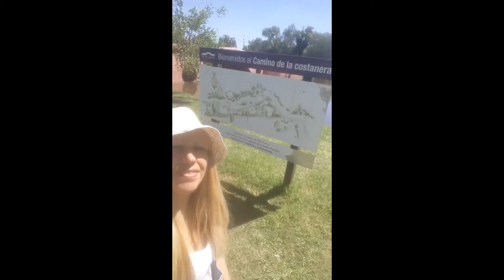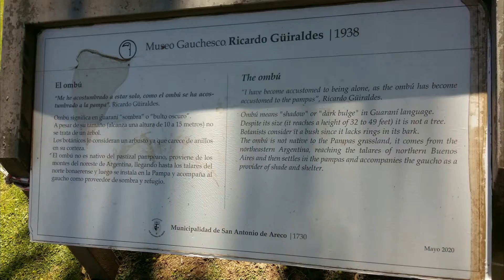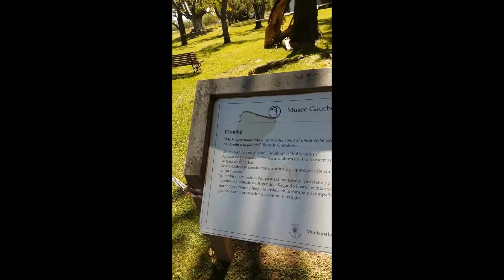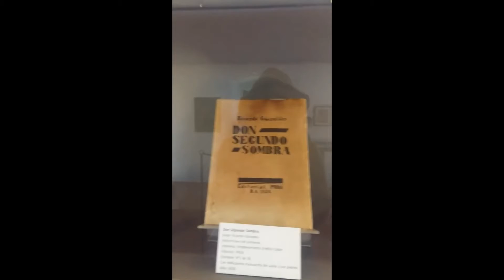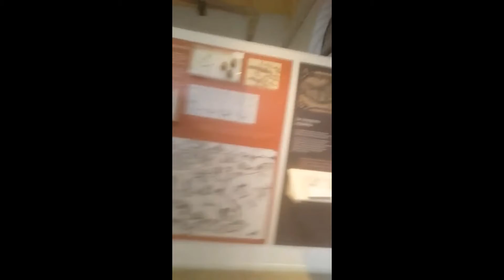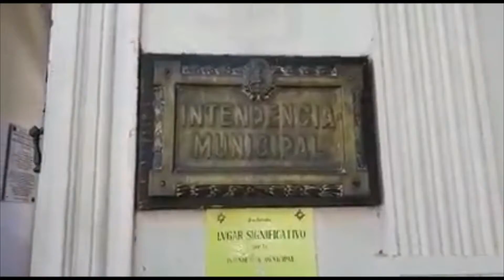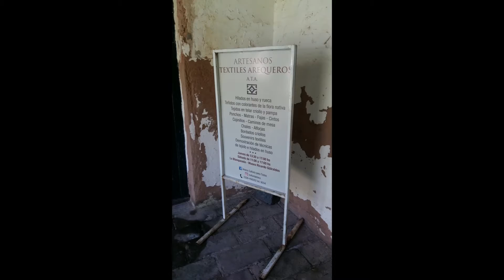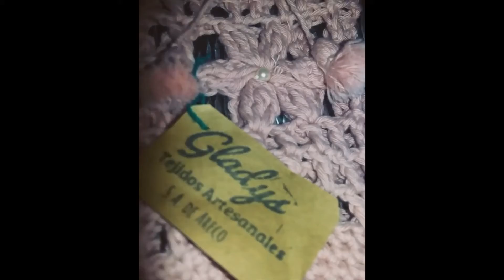De paseo por San Antonio de Areco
Conocimos tan bello lugar y disfrutamos de un dia muy lindo conociendo de historia y tradicion.